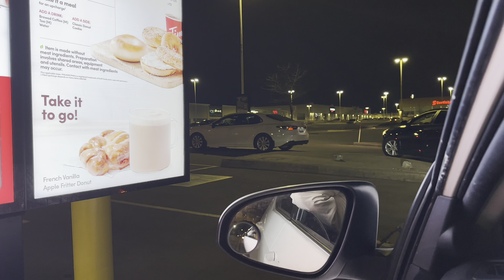Worst part time jobs in Canada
In this video i am telling about the worst part time jobs on Canada.

1- Warehouse jobs
2- Fast food chains like Mcdonald , Tim hortons, Popeyes.

These are the some of worst part time jobs in Canada due to heavy lifting and physical demanding jobs in warehouses and fast pace environment in all fast food resturant jobs.

Cheers !!